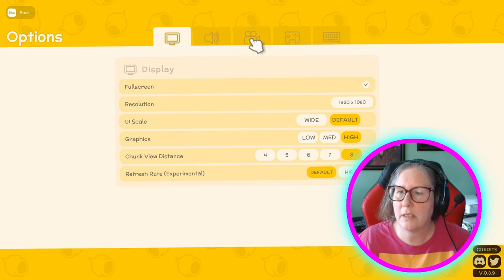Dinkum Journey: How to Survive & Thrive! Chill Gameplay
Explore the new Dinkum Island in this chill gameplay video! No dev commands, just pure gaming fun while waiting for the next update. Enjoy The Edge of Tomorrow!